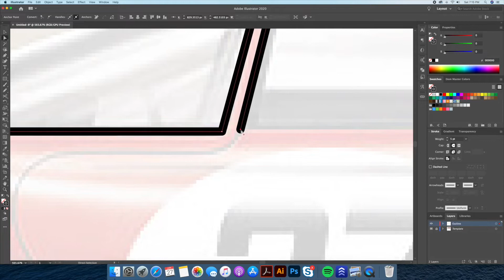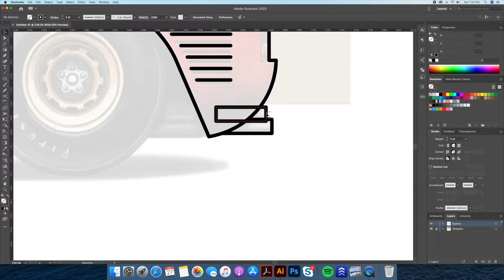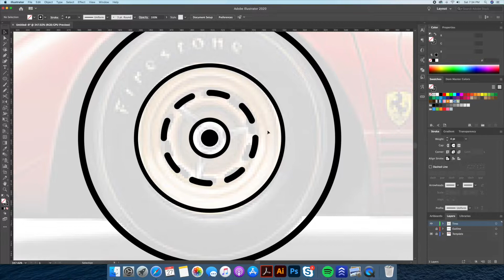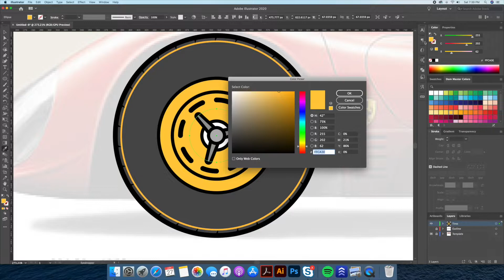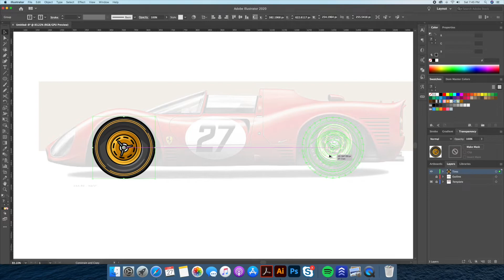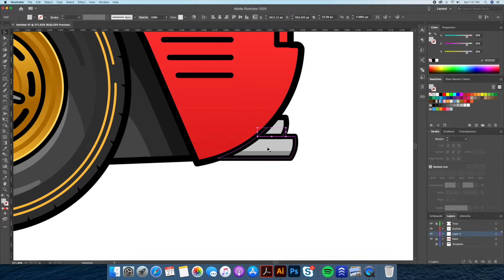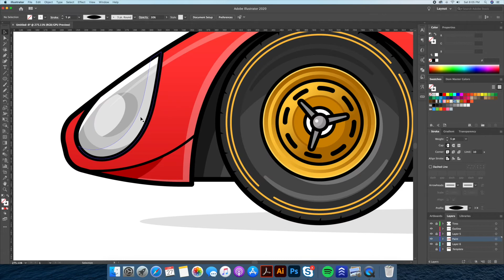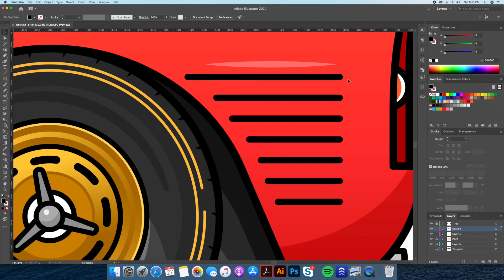How to Draw Flat Design Cars in Adobe Illustrator | Ferrari 330 P3 - Speed Art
Hey guys! A lot of people on my Instagram page asked me for a process video on how I draw cars in Adobe Illustrator CC. So here is a speed art of my process of drawing cars in adobe illustration. Today's car is the iconic Ferrari 330 P3 from the movie Ford vs Ferrari.